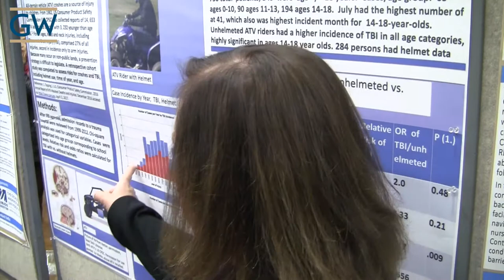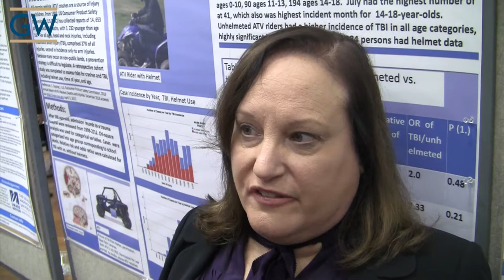Teenage ATV Crashes: Helmet Non-compliance and Traumatic Brain Injury - Susan McLean